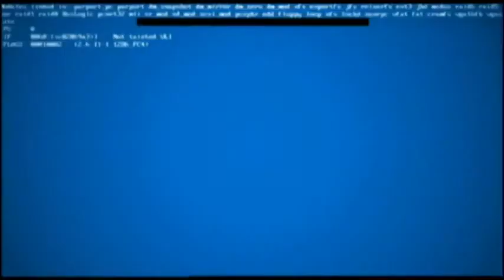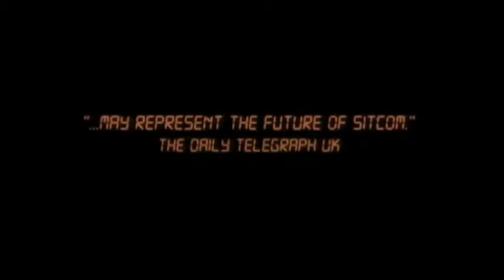The IT Crowd - Trailer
Roy und Moss sind zwei echte Computer-Geeks und bilden den I.T.-Support einer großen, aufstrebenden Firma. Als ihnen ein neuer Chef vor die Nase gesetzt wird, fürchten sie um ihr beschauliches Büroleben. Aber es kommt noch viel schlimmer: Ihr neuer Boss ist eine Frau – und hat null Ahnung von Computern!